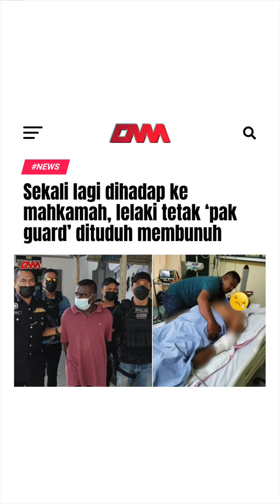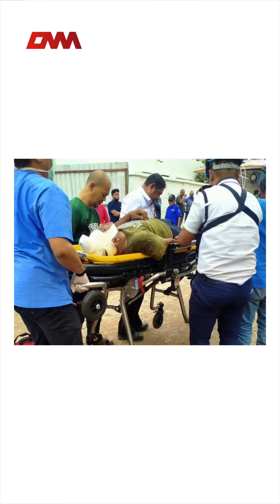Sekali lagi dihadap ke mahkamah, lelaki tetak ‘pak guard’ dituduh membunuh